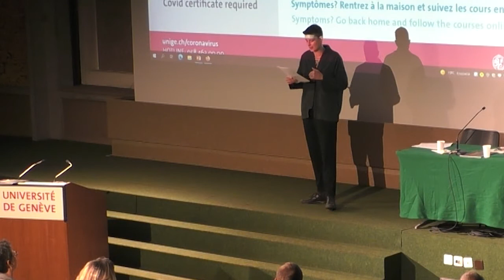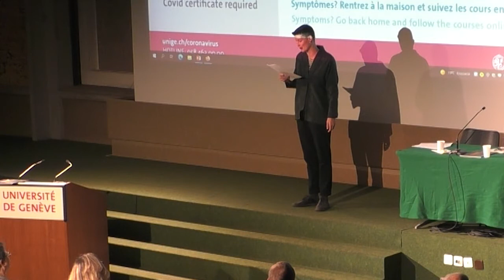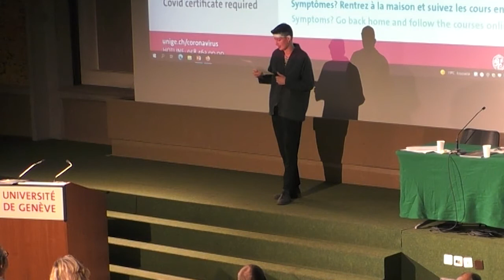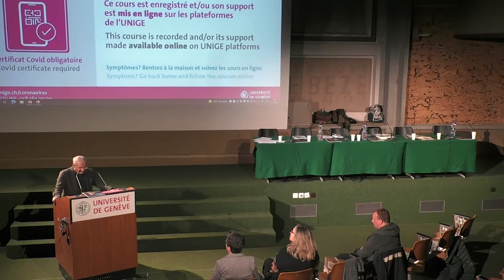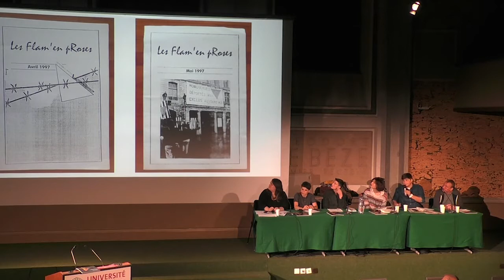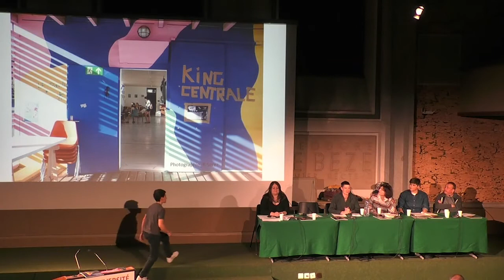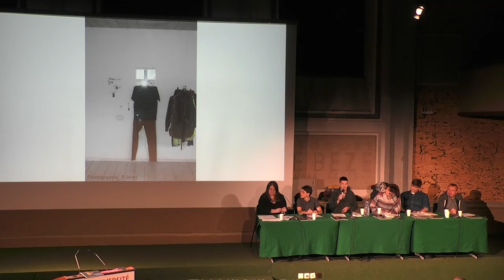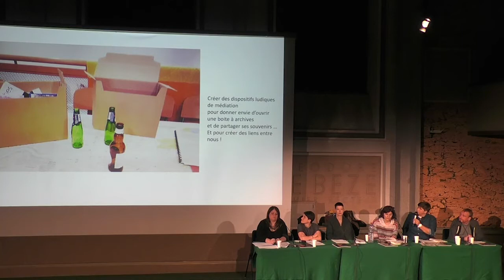Table ronde: «Histoires et mémoires LGBTIQ+: imaginer l'archive du futur»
Où finissent les lettres d’amour ? Que faire de nos vieilles banderoles ? Faut-il archiver nos sex-toys ? Comment garder trace de nos performances ? Faut-il numériser nos vieilles cassettes et mettre nos mégaphones en vitrine ?

Cette table ronde explore les manières de (re)penser collectivement les pratiques de conservation, de valorisation et de transmission du patrimoine matériel et immatériel des (sub)cultures LGBTIQ+.
Cet événement a été proposé le 19 octobre 2021 par la Ville de Genève, l’Institut des Études genre et la Maison de l’Histoire de l’Université de Genève, et l’association Lestime.
Il s’inscrit dans le cadre du projet « Mémoires LGBTIQ+ » de la Ville de Genève. Plus d’informations

La discussion est introduite par une performance poétique de Klimte* (iel), artiste queer.
Intervenant-e-x-s :
Élise Escalle (elle), doctorante, Université Paris Nanterre
Thierry Delessert (il), chercheur, Université de Lausanne
Clém Künzler (iel), artiste, travailleur-se social-e, formé-e en anthropologie
Isabelle S.D. Sentis (elle/iel), performeuse et chercheuse, collectif « Notre histoire compte »

Modération :
Carolina Topini (elle), Institut des Études genre, Université de Genève
Taline Garibian (elle), Maison de l'Histoire, Université de Genève